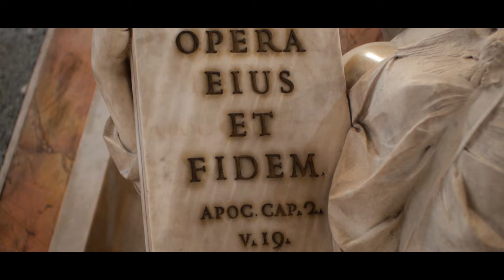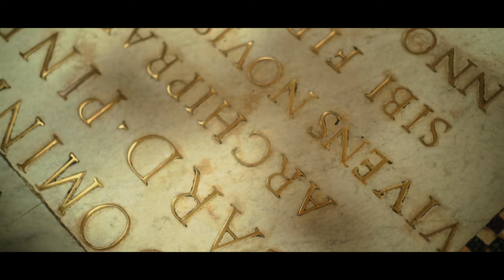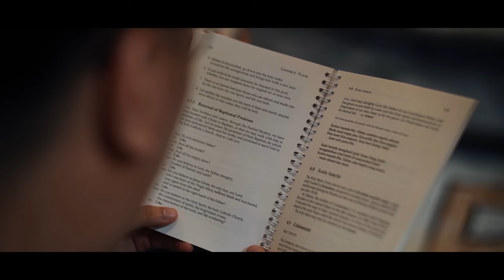The Eternal City: Rome | Episode 2 | World Youth Day 2023 Pilgrimage Vlog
Explore Rome, the Eternal City, with us on the third day of our World Youth Day 2023 Pilgrimage. Immerse yourself in the experience as we participate in a Mass at the Basilica of St. Peter in the Vatican, the final resting place of Saint Peter, the Prince of the Apostles. This remarkable Basilica showcases the talents of renowned architects and artists, including Bramante, Raphael, Michelangelo (responsible for the dome and La Pietà), Carlo Maderno (who designed the façade and portico), Bernini (creator of the colonnade, baldachin, and the chair of St. Peter), and Giacomo Della Porta.

Discover the intriguing history of the Basilica of St. Mary Major, the Lateran Baptistery, the Holy Stairs (Scala Sancta)—transported to the Lateran Palace by Saint Helena in the fourth century. Building on our previous day's visit to the Basilica of St. Paul Outside the Walls, we conclude our exploration of Rome's four Major Basilicas with our visit to the Archbasilica of St. John Lateran, the Cathedral of Rome commissioned by Emperor Constantine the Great. Our adventure concludes with a memorable visit to the iconic Colosseum and Trevi Fountain.

––– WATCH –––

––– CREDITS –––

These cinematic videos are created by Dionisius Kevin and Billie Tjahjono with sponsorship from Henny Santoso and Edward Santoso. This pilgrimage was organized by Seven World Tours

––– WORLD YOUTH DAY –––

WorldYouthDay (WYD) is a global gathering with the Pope organized by the Catholic Church, occurring approximately every three years in different countries. Originating from the vision of Pope John Paul II, the inaugural event took place in 1984 in Rome, attracting a staggering 250 thousand youths from diverse corners of the globe—far surpassing the anticipated 60 thousand attendees.

Despite the official registration of only 350,000 pilgrims for World Youth Day 2023 in Lisbon, the actual attendance is believed to have surpassed expectations, possibly reaching as high as 1.5 million youth. All nations worldwide are represented, except for the Maldives, as stated by the organizers.

The upcoming Jubilee of Young People is set for July 28, 2025, in Rome, serving as a bridge between WYD 2023 in Lisbon, Portugal, and WYD 2027 in Seoul, South Korea.

–––CHAPTERS–––

0:00 Intro
0:44 Basilica of St. Peter in Vatican
2:26 Basilica of St. Mary Major
3:05 Lateran Baptistery
3:49 Scala Sancta
4:22 Archbasilica of St. John Lateran
4:50 Colosseum
5:01 Trevi Fountain
5:18 Bloopers

Raconteur (with Shawn Williams) – Brique a Braq
You – Tyler Brown Williams